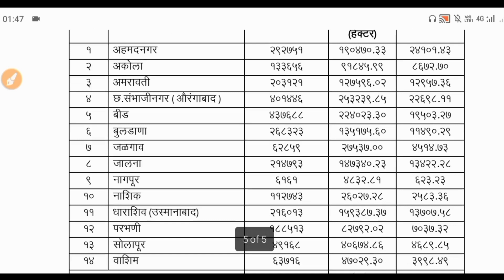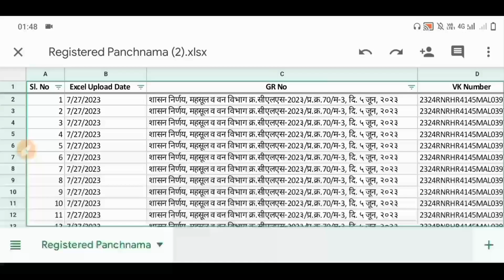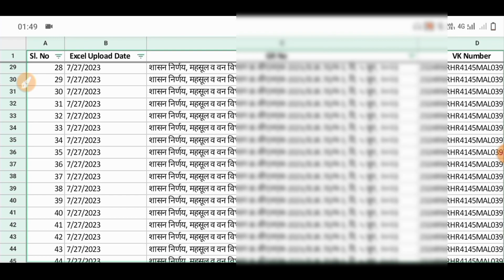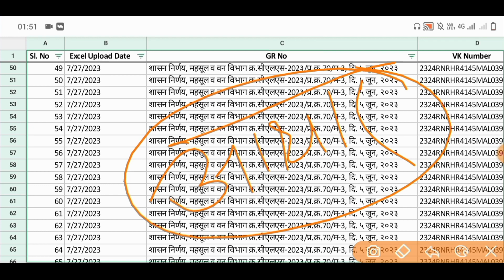ativrushti nuksan bharpai list 2023 | nuksan bharpai list 2022 maharashtra | अतिवृष्टी अनुदान यादी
यादी डाउनलोड करण्यासाठी येथे क्लिक करा